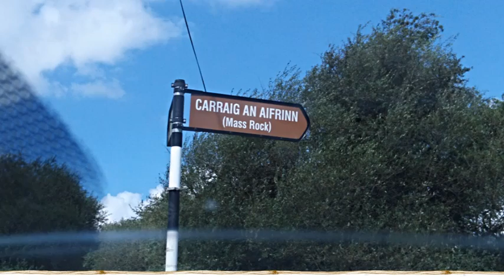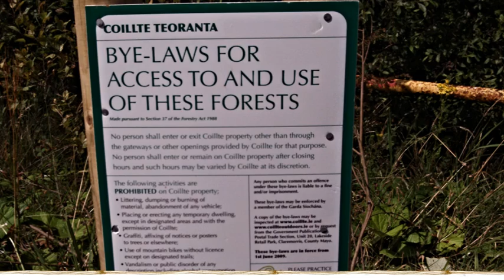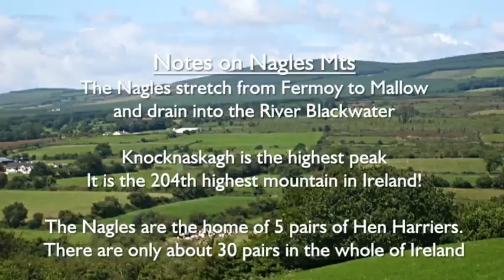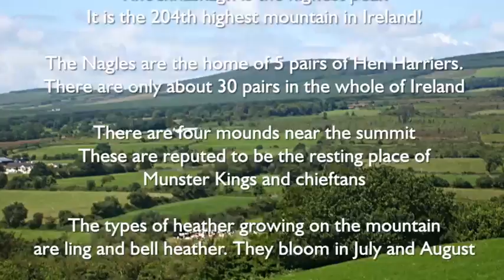CORK'S NEAREST MOUNTAIN KNOCKNASKAGH in Nagles Mts County Cork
few know of this mountain yet it is the nearest mountain to Cork City. Few have tasted its wildness. This video shows you how to get there from the city going to Glenvillet then travellling 6 miles to start the walk.
It traces the journey to the top where it is rough and rugged, with sweeping views of the Boggeragh Mts, the Ballyhoura hills, the Galtee Mts and the Knockmealdown Mts.
...its romanttic and rarely trod!